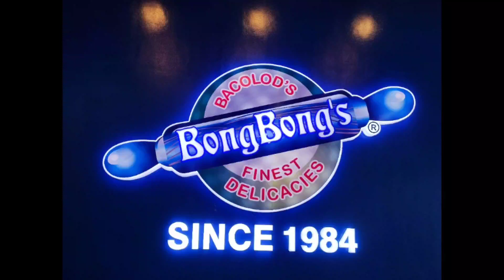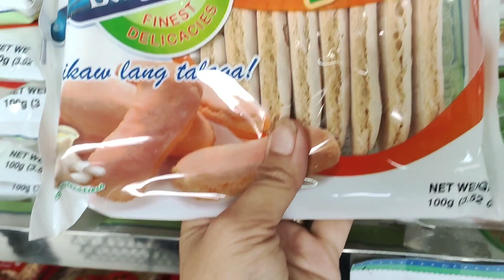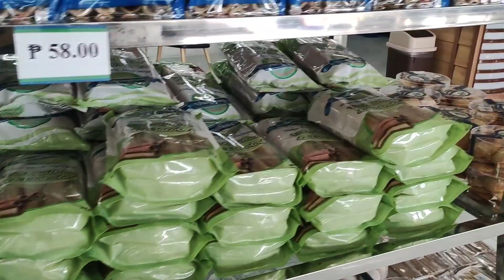When at BongBong's one stop shop Pasalubong and souvenirs in Bacolod